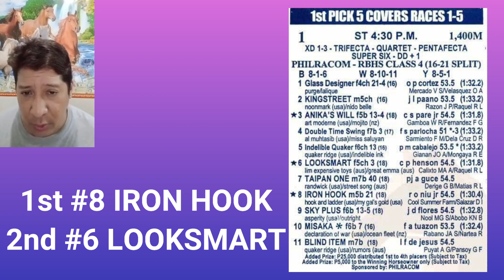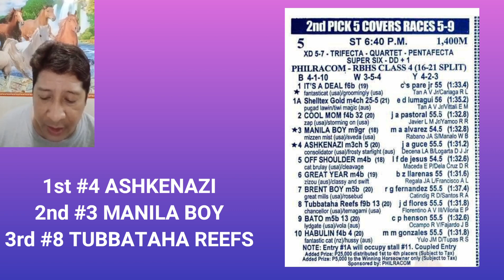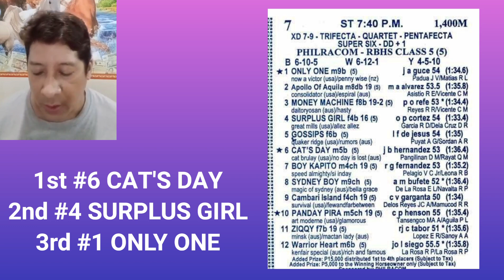SLLP karera tips and analysis ni ato budoy 2.0 july 10,2021